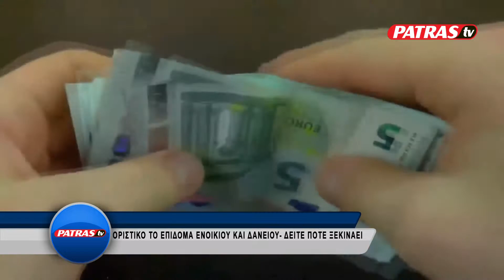EPIDOMA ENOIKOY DANEIOY